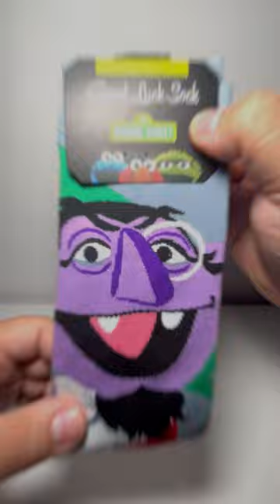Day 314: Count von Count.